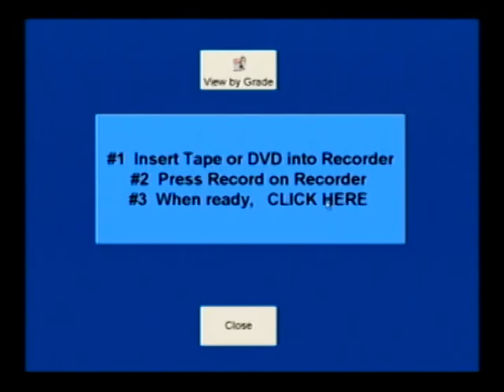Dan Perrino Highlight video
Dan Perrino 2009
Dukes of York , Elmhurst IL
Will linebacker
Height: HUGE!
Weight: HUGE!
40yard dash: 1.2sec
Bench: 96' jeep Cherokee
Squat: 2x 96' jeep cherokee